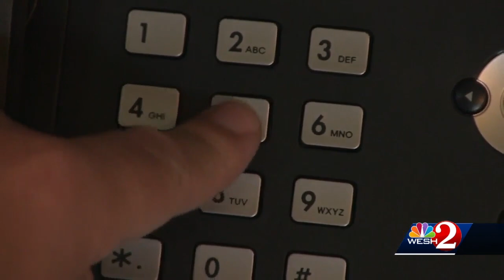Program aims to check in on seniors mental health during pandemic